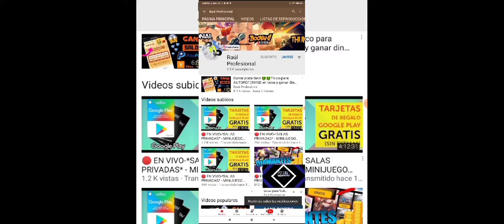🎁NUEVOS CÓDIGO **GLOBAL** DE FREE FIRE | NUEVO CÓDIGO PARA FREE FIRE HOY